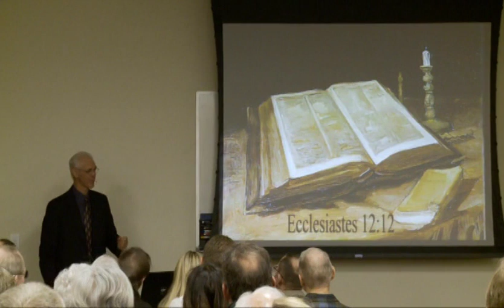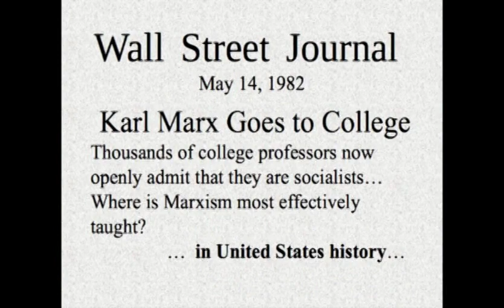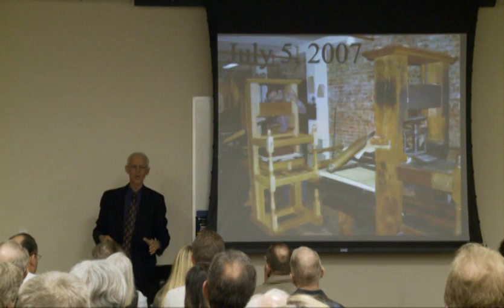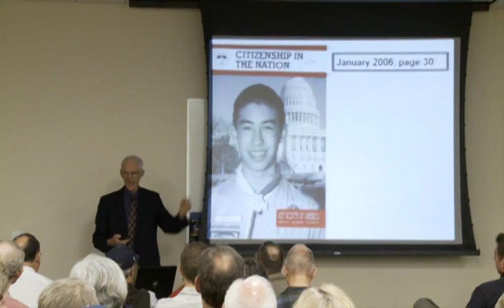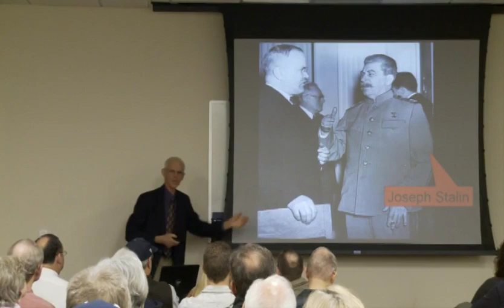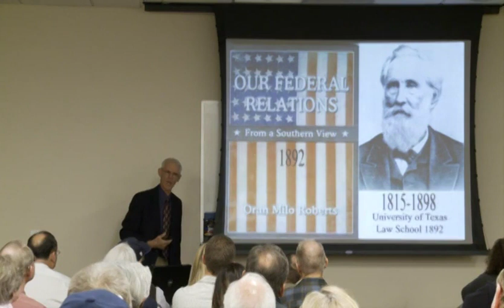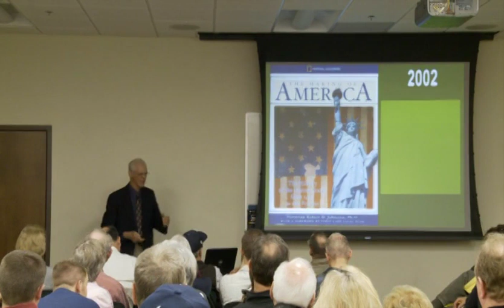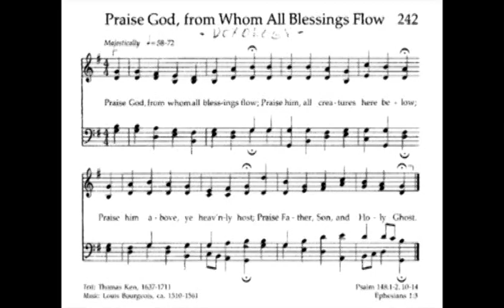Our Cherished Myths - Stephen Pratt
A presentation by Stephen Pratt - Our Cherished Myths.